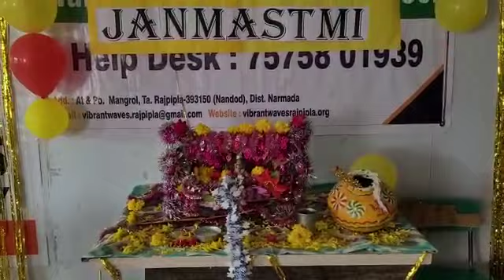Janmashtami celebration(2022) at Vibrant Waves International Academy Rajpipla, Gujarat